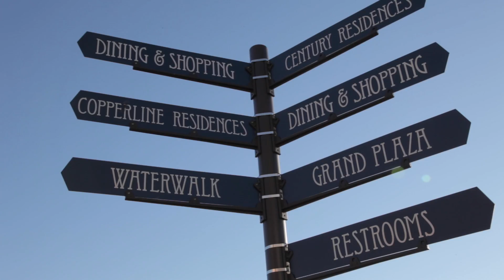Beautifully Updated 4-Bedroom Cape Cod Home in Tacoma’s North End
Lovingly maintained and thoughtfully updated, this 1948-built Cape Cod treasure showcases a contemporary interior with stylish details throughout! Featuring 4 bedrooms and 1 bath in 1,365 square feet of space, this welcoming residence provides a comfortable atmosphere that you’ll love coming home to. Located at 3325 N Mullen St, Tacoma WA 98407 in Tacoma’s highly desired North End, this home is also wonderfully close to destinations like Point Defiance, Ruston, and the Proctor District. Move-in ready and boasting upgrades like new electrical, new tile and carpet, and a tankless water heater, this home is listed for $325,000.